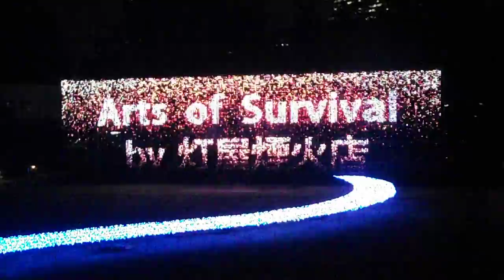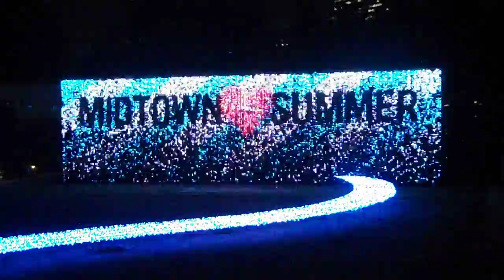DSCF6353東京ミッドタウンSUMMER LIGHT GARDEN灯屋煙火店20170828